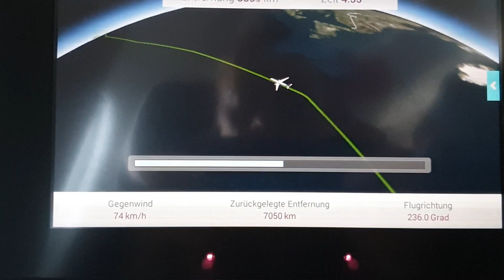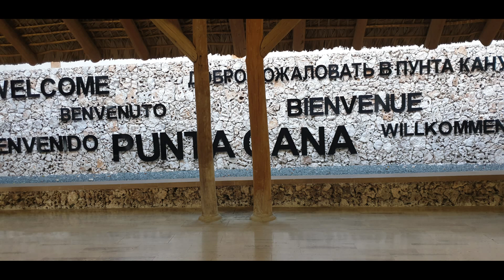Viva Wyndham Dominicus Beach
Kleiner Einblick in das Hotel Viva Wyndham Dominicus Beach